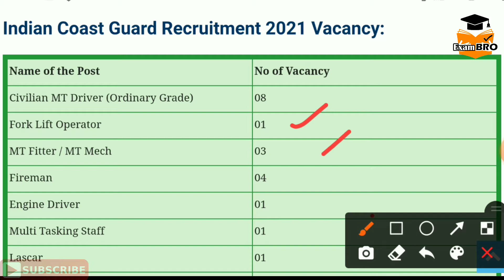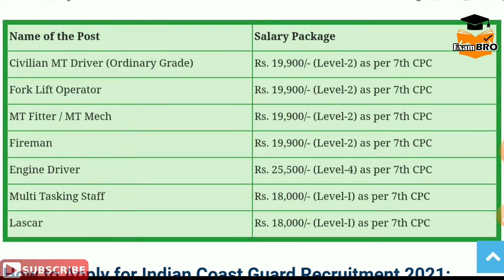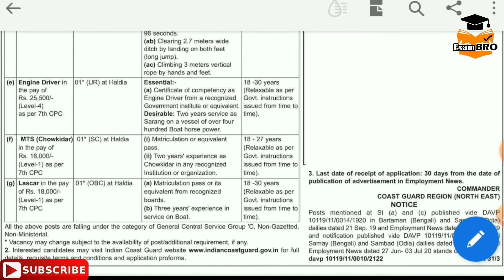Indian Coast Guard Recruitment 2021 | Indian Coast Guard MTS Recruitment 2021 | Coast Guard Jobs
Official Site